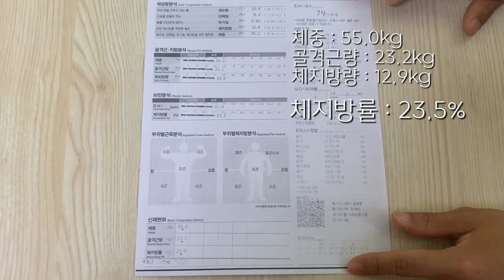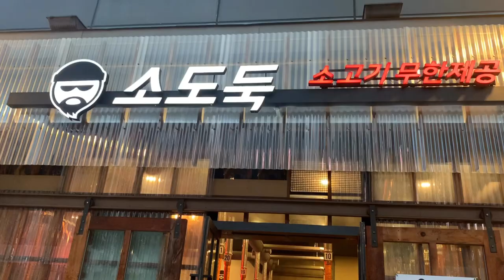SUB) 일주일 -3kg 다이어트 브이로그 #1 (바디프로필 준비 시작/헬스 브이로그/옥건)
안녕하세요 옥건입니다:)
일년에 한 번씩 계획하는게 다이어트 아니겠어요?
지난 다이어트 영상을 너무 사랑해주셔서
올해도 다이어트를 계획하게되었습니다👏🏻
이번 다이어트는 조금 오래걸리더라도 더 완벽한 몸을 만들어서 20대의 버킷리스트인 바디프로필을 찍는게 제 목표에요!!
이번 다이어트는 헬스장 웨이트 운동을 병행하면서 몸을 만들려고 해요!
이번 일주일은 -3kg를 감량했어요~
앞으로도 저의 다이어트 응원해주세요❤️
오늘도 영상을 봐주셔서 너무 감사해요
오늘도 내일도 건강한 나날들이 옥건이와 함께하시길🙏🏻